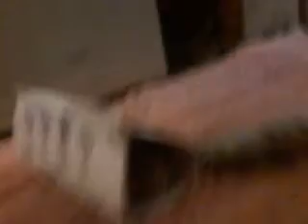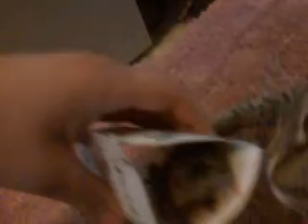Dumb mouse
its about a dumb mouse, that's pretty obvious